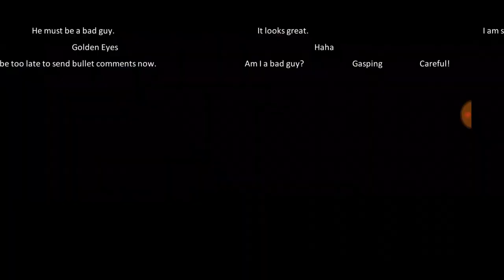Dragon Raja: First Impression...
This is my first time actually editing a video...and...well...
You tell me how it is in the comments.